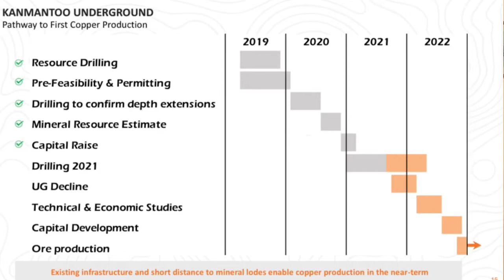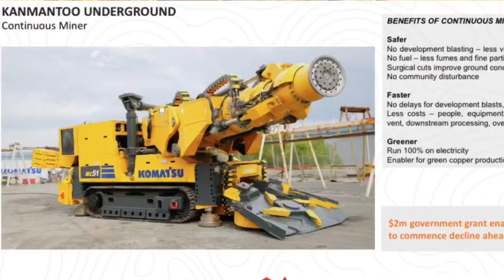Hillgrove Resources to 2x in 2022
Copy my trades on Etoro:
Torlabriola (popular investor)

SelfWealth allows for CHESS sponsored ASX share trading and has a low flat fee of $9.50 per trade.